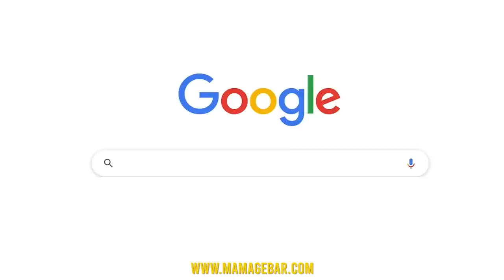ዘይ ጋል ዓድኻ ምስ ተመርዓኻዶ / what race would you date beside Eritrean?